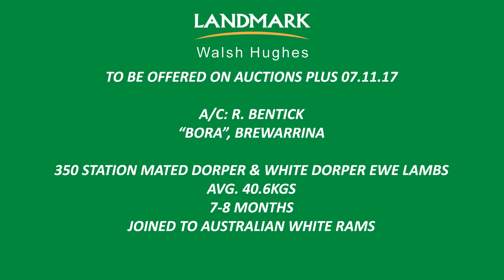A/C - R. BENTICK - 350 STATION MATED DORPER EWE LAMBS - 31/10/17